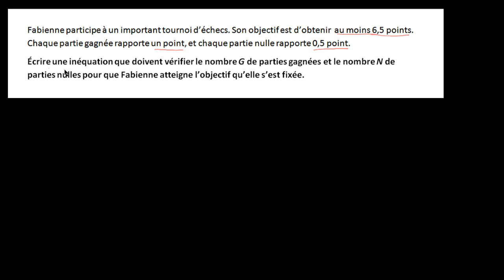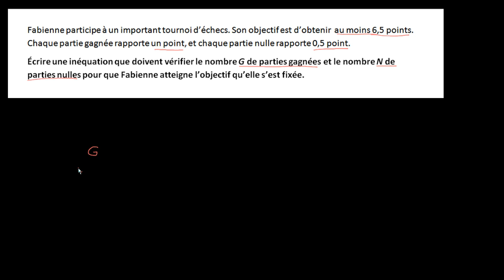Modéliser à l'aide d'une inéquation du 1er degré à deux variables